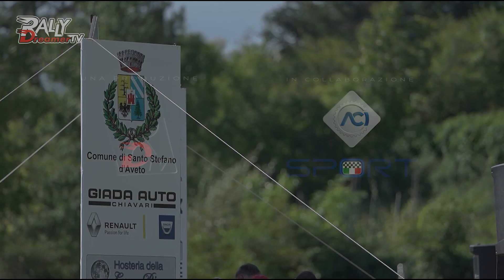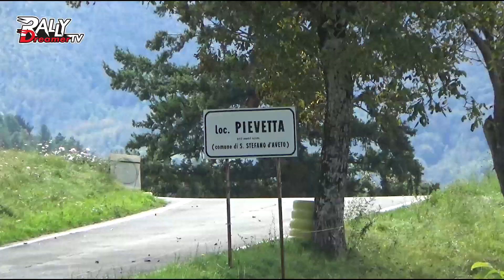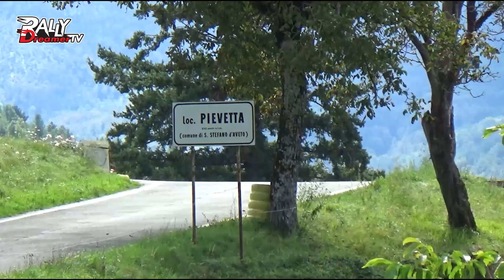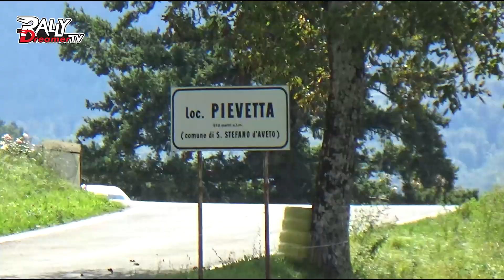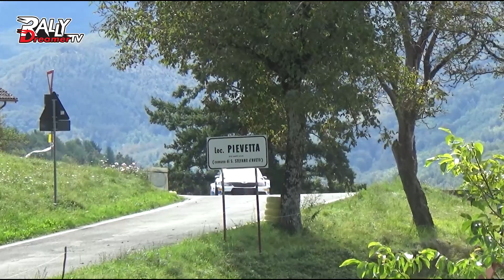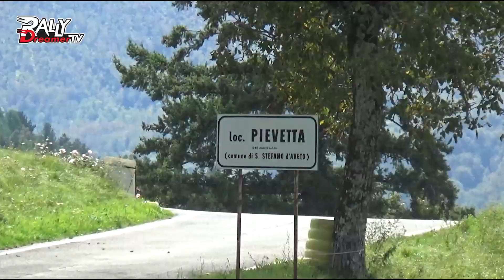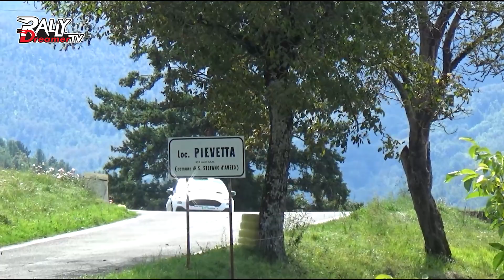PUNTATA 21 RALLY DREAMER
🚨21° APPUNTAMENTO RALLY DREAMER!! 🚨
-41° edizione del Rally Città di Pistoia;
-36° edizione del Rally della Lanterna;
- Le classifiche R Italian Trophy , per zona , aggiornate con gli ultimi risultati.
Conducono Alice Brivio e Mirco Tognarini (in collegamento skype)
Dove c'è Rally c'è Rally Dreamer tv!!!
seguici anche su :
Noi ci saremo!!! Voi?
Sportitalia TV
People Design - Consulenza Ingegneristica
Sport Team Equipment
R Italian Trophy